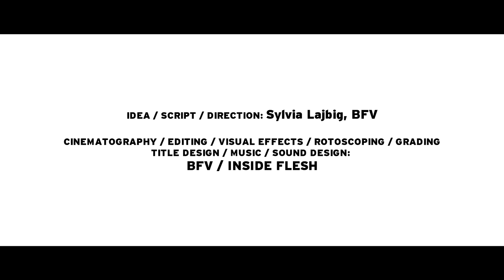MULTIVERSE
LEONARD WONG New Art Short Film full.